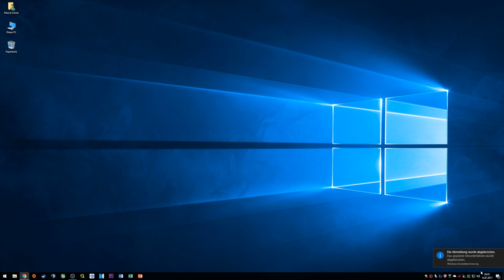Windows 10 automatisch herunterfahren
Hallo Leute,
heute zeige ich euch wie man Windows 10 automatisch herunterfahren kann, einen Desktop-PC oder Laptop Computer zeitgesteuert ausschalten: Einfache Anleitung zur Aktivierung des Abschalt-Timers ohne zusätzliche Software.

Automatisch in 2 Stunde (7200 Sek.) herunterfahren:
shutdown -s -f -t 7200

Automatisches Herunterfahren sofort abbrechen:
shutdown -a

MARCEL SCHOLZ